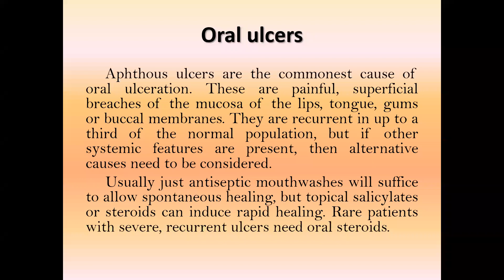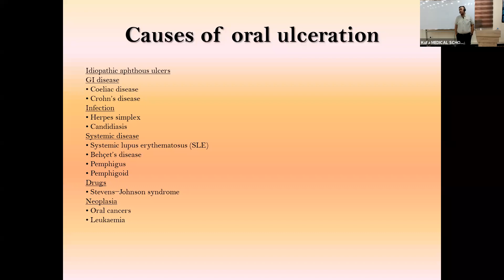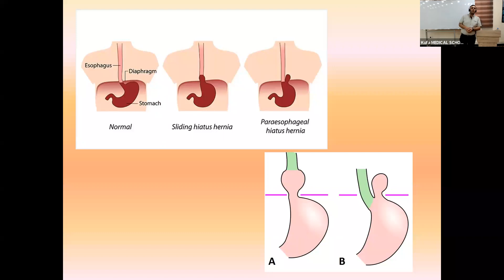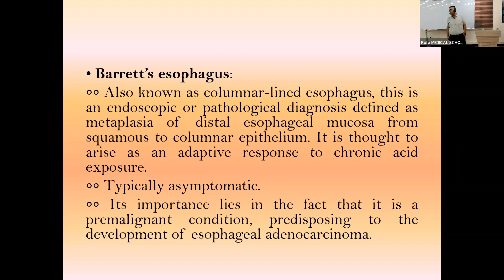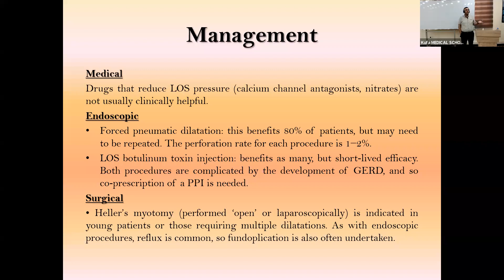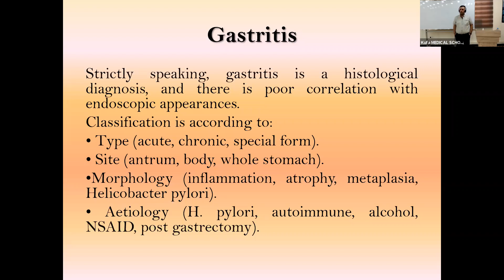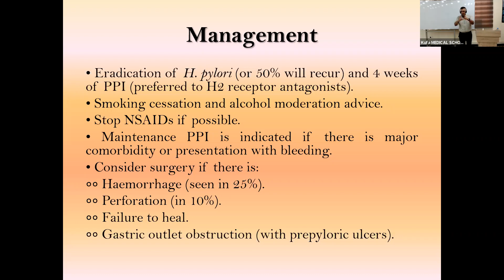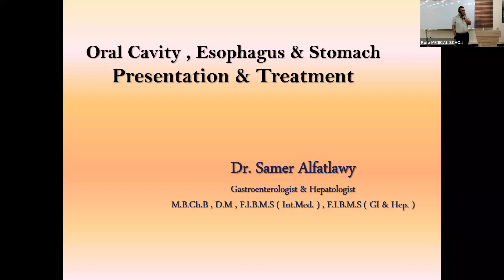GIT - Session 7 - L1